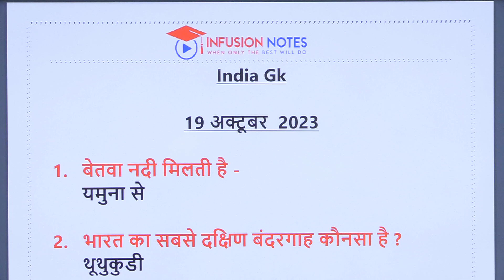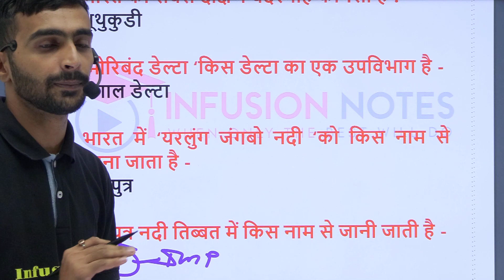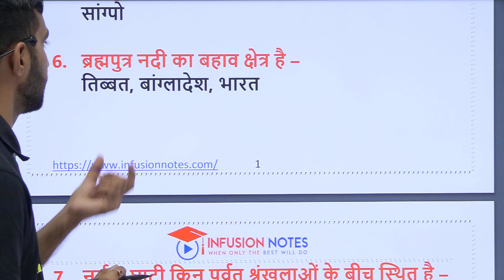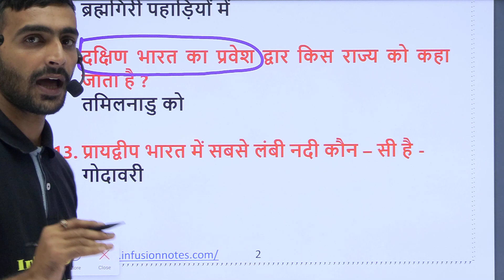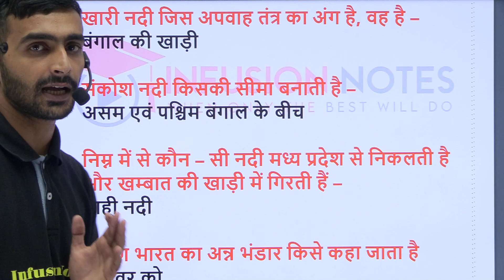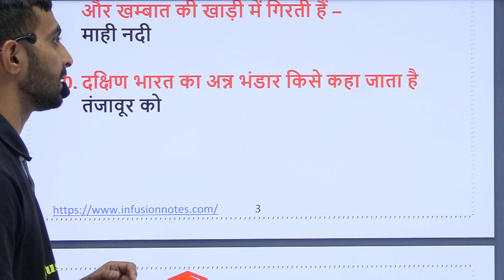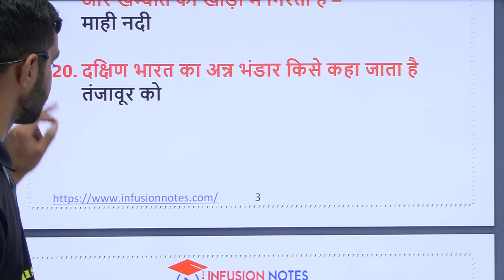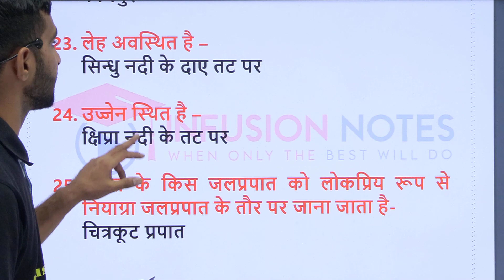Top 1000 India GK Question Part12 | RAS, 1st Grade, 2nd Grade, SI,SSC, MPPSC, Delhi Police Exam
Infusion Notes टीम द्वारा India GK के महत्वपूर्ण प्रश्न शेयर किये गए है | पीडीऍफ़ यहाँ से डाउनलोड करे